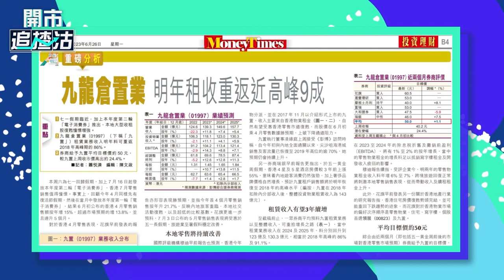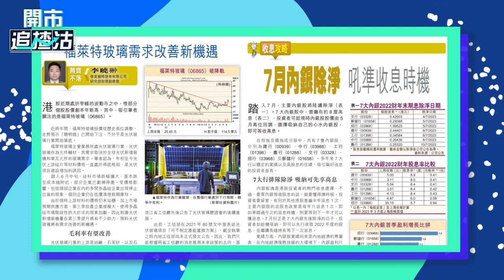【ET一周開倉】九倉置業（1997）、內銀股